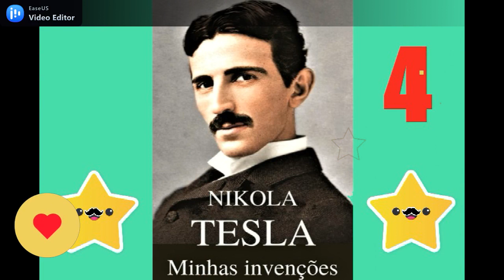4 - MINHAS INVENÇÕES - Nikola Tesla (DESCOBERTA DA BOBINA E DO TRANSFORMADOR DE TESLA)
Nikola Tesla nasceu na atual Croácia (na época, parte da Áustria-Hungria), em 10 de julho de 1856, e morreu em 7 de janeiro de 1943. Ele foi o engenheiro elétrico que inventou o motor de indução de CA (corrente alternada), que tornou possíveis a transmissão e a distribuição universais de eletricidade. Tesla iniciou os estudos de Física e Matemática no Instituto Politécnico de Graz e depois estudou Filosofia na Universidade de Praga. Trabalhou como engenheiro elétrico em Budapeste, na Hungria, e posteriormente na França e na Alemanha. Em 1888, descobriu que se poderia criar um campo magnético, se duas bobinas em ângulo reto
recebessem uma corrente CA de 90¡ fora de fase, tornando possível a invenção do motor de indução de CA. A principal vantagem desse motor é a operação sem escovas, que na época muitos julgavam ser impossível. Tesla mudou-se para os Estados Unidos em 1884, onde trabalhou com Thomas Edison, que logo se tornou um rival – porque Edison era um defensor do sistema inferior de transmissão de potência CC (corrente contínua). Nessa época, Tesla recebeu a encomenda de projetar os geradores de CA instalados nas Cataratas do Niágara. George Westinghouse adquiriu as patentes do seu motor de indução e o transformou na base do sistema de
potência Westinghouse, que ainda hoje fundamenta a moderna indústria de energia elétrica. Também realizou pesquisas notáveis acerca da eletricidade
de alta tensão e da comunicação sem fio; em certo momento, criou um terremoto que abalou o solo a vários quilômetros ao redor do seu laboratório em Nova York. Também inventou um sistema que antecipava as comunicações globais sem fio, as máquinas de fax, o radar, os mísseis e as aeronaves guiados por rádio.

Um grande abraço e apreciem a leitura!

prof Leandro Diademi.

Siga-me nas outras redes:

Twiter: @leandrodiademi
Gettr: @LerComOuvidos
CloutHub: @LerComOuvidos
Torne-se membro do canal e tenha conteúdo exclusivos:

A Deus toda a Glória!